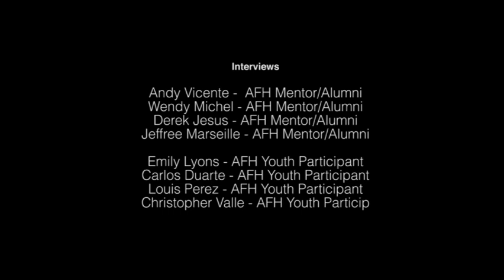AFH Brockton Mural Team